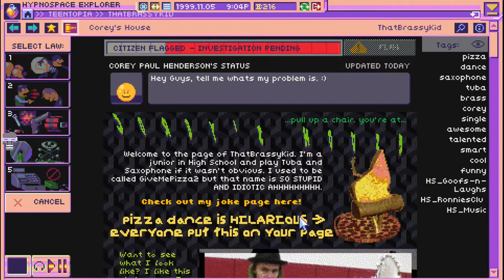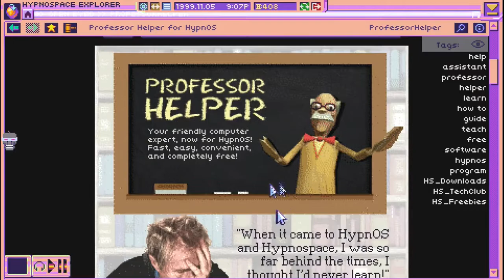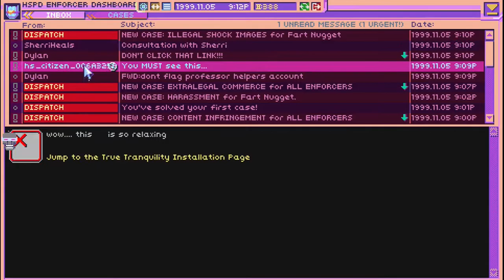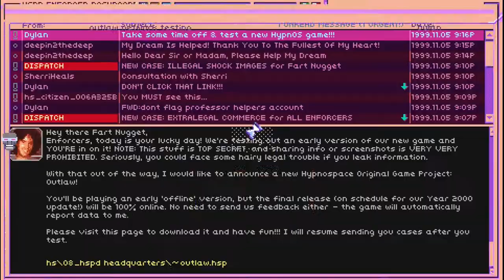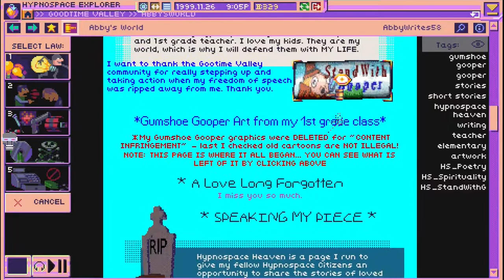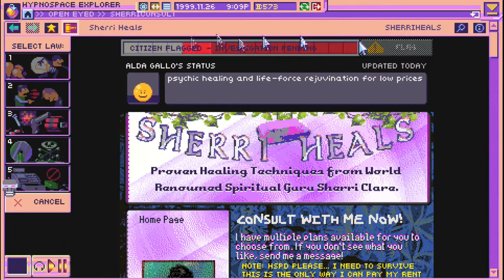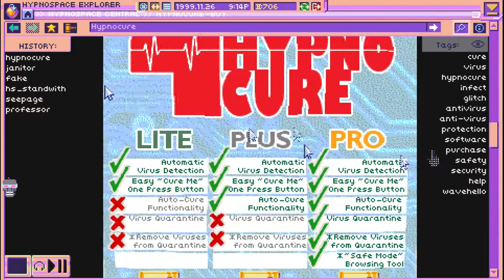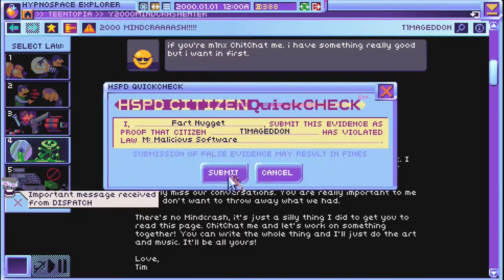Hypnospace Outlaw: No BS Achievement Guide/Walkthrough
This is a quick guide to Hypnospace Outlaw. Using this guide you will obtain these achievements: Gooped, Seeped, Brassed, Helped, Cashed Out, Philanthroped, Crashed, Good Car Game and Cleaned.

NOTE: I will not be showing the remaining achievements (Found, Haxed, Let Down, or Thanked) here. I have not obtained the remaining achievements myself yet and so I don’t feel as if I should make a guide on them.